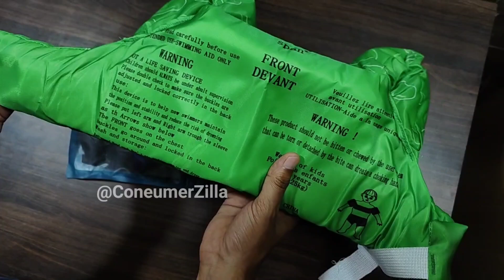Koochie-Koo Party Float for Kids | Swimming Cap for KIds | Swimming Long Hair Swim Cap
Royals Hub Long Hair Swim Cap
Koochie-Koo Float

SOFT ＆ COMFORTABLE: This jacket is made of soft polyester and covered with nylon fabric. The soft material provides maximum comfort while wearing and is also skin friendly, so it wont harm kids.
LEARN TO SWIM: Your child will quickly learn to swim after using our swim vest. Helps kids to float and keep balance in water, kids will feel more freedom and confident to swim and play at the beach or in the pool.
SWIMMING SAFETY GEAR: This swim gear keeps the child floating and provides safety by reducing the risk of drowning while in the water.
EASY WEARING AND SECURE CLOSURE: This swimming gear is easy to wear, Your Child needs to put their arms through the sleeves keeping the middle pad over the chest. Come with a secure buckle closure on the back to adjust the fit.
FUN PRINTED: The cute cartoon design will grab every kid’s attention at the very first sight and become everyone's favorite. Lovely cartoon design, adds more joy to your child’s swim training.

QUALITY/Durability : Unlike latex, the quality, non-toxic, eco and skin friendly silicone will not tear and retain shape. This swim cap is also designed for men and women with long hair. Extra strong silicone stretches twice its size
ULTIMATE PROTECTION: Very easy to get on and off without pulling hair, the swim cap has ergonomic ear pockets reduce overpressure, stretches twice its size, and zero snagging. Combine this with the benefit of less drag, therefore increasing speed
Hydrodynamic - cap helps create a smooth profile in the water and reduce drag
WIDE VARIETY OF USES: Swim Cap for both recreational and top line completive events from regular swimming to synchronized swimming, water polo, even professional triathlons

Hi ConsumerZilla Family - Below are few recommended products I have been using personally..

F Gear Military Neutron 50 Ltrs Rucksack

Boult Audio AirBass PowerBuds

Oppo Enco M32 Bluetooth Wireless

Samsung 275 L 3 Star Refrigerator

Acer 21.5 Inch FHD Ultra Slim Monitor

TP-Link AC1200 Archer A6 Smart WiFi

Seagate One Touch 2TB External HDD